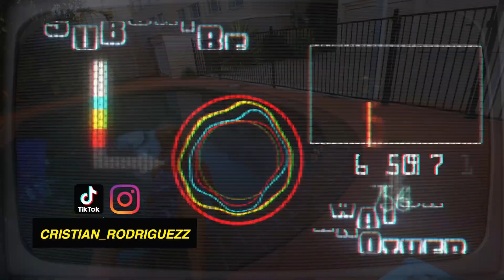Lo que las Niñas en VIETNAM piensan de los LATINOS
Hay esta! Lo que Las Niñas en Vietnam piensan de los LATINOS.

Como ven estoy en Vietnam ahora y le cuento que este lugar es un paraiso y debasiado barato!

🇦🇺 Quieres estudiar o trabajar en Australia? (La agencia que recomiendo) -

Si necesitas saber mas información solo escríbeme por instagram y te guío!
"Cristian_rodriguezz"